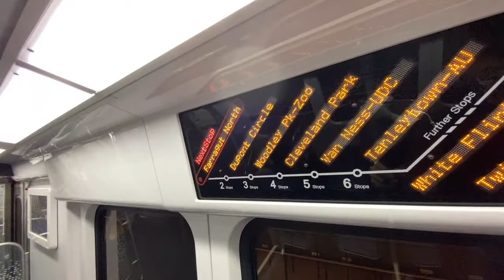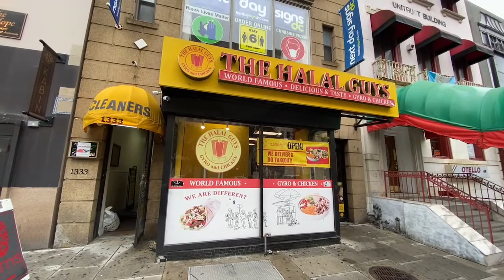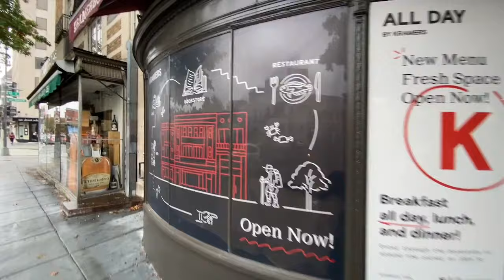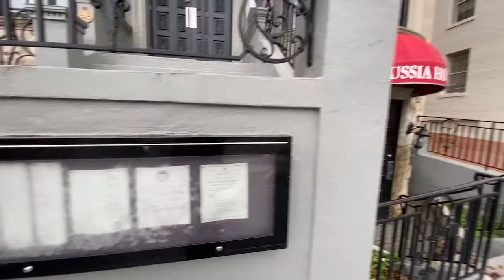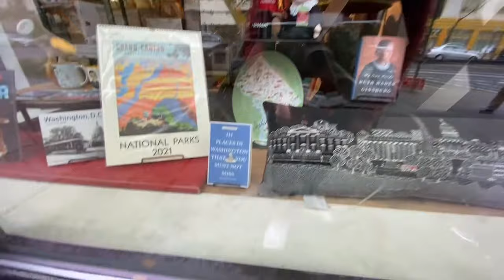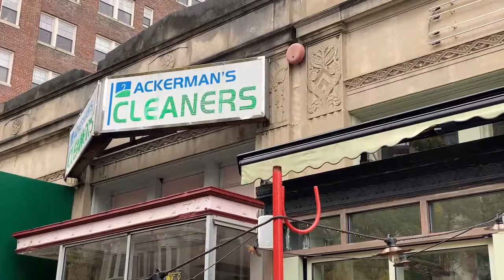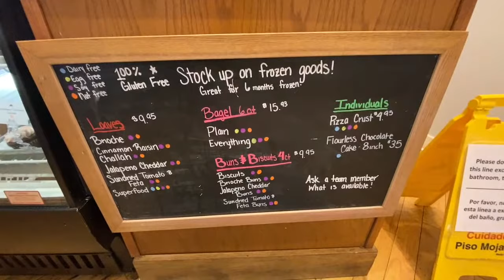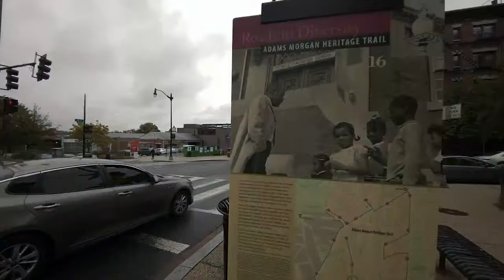Washington DC Walk: DuPont Circle + Adams-Morgan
WASHINGTON DC LIVE: Let’s explore DuPont Circle + Adams-Morgan neighborhoods

iPhone 11 Pro Max
DJI OSMO Mobile 3
Panasonic GH5 (big camera)
12-35mm lens
DJI Ronin S (big gimbal)
Rode Wireless GO
Sony ZV1 (small camera)